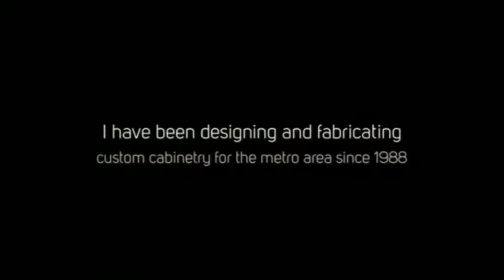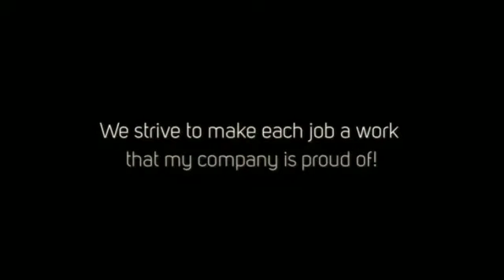Cherokee Cabinet 360p